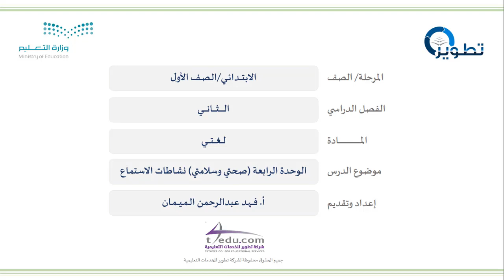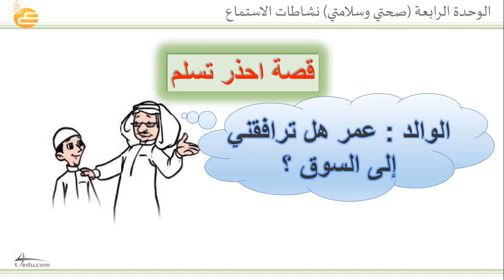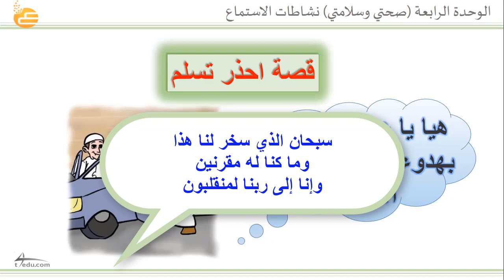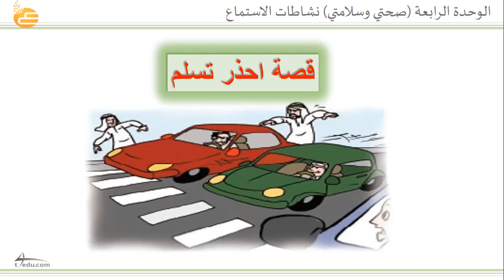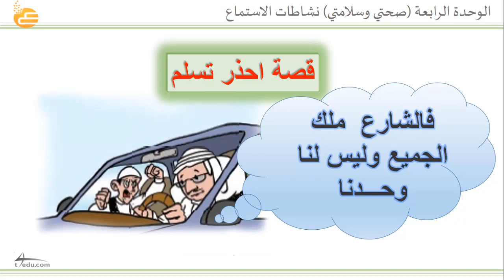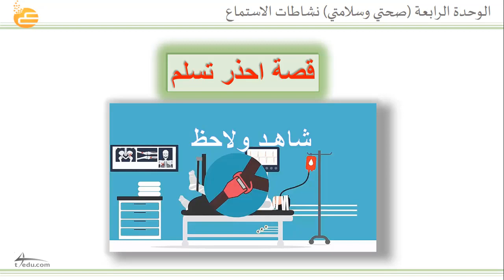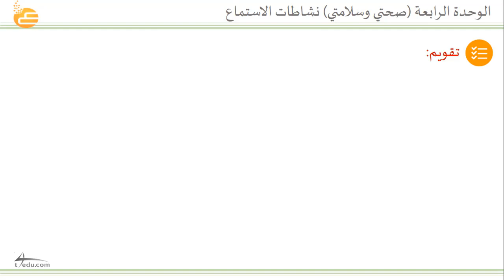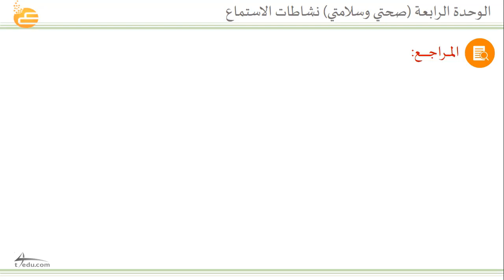الوحدة الرابعة صحتي وسلامتي نشاطات الاستماع